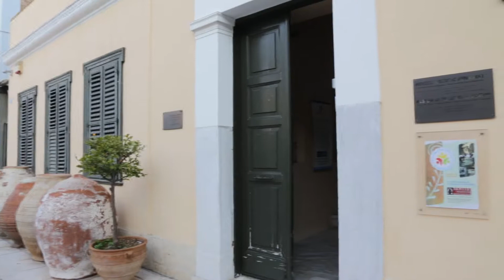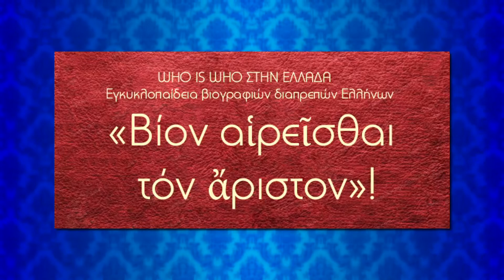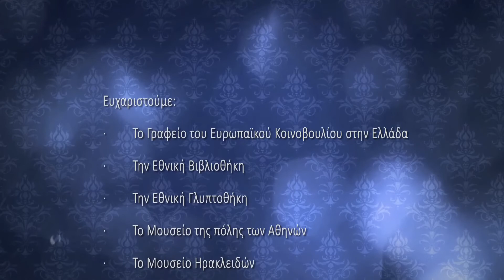Εκπομπή Αναδειξετο 187 B Μέρος